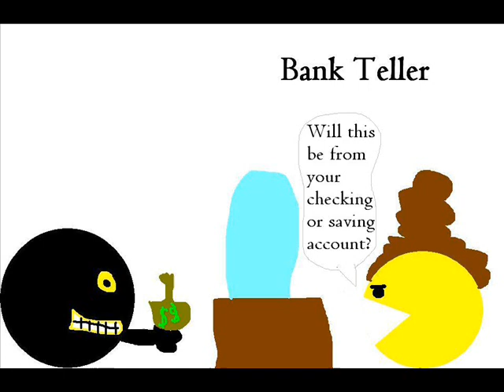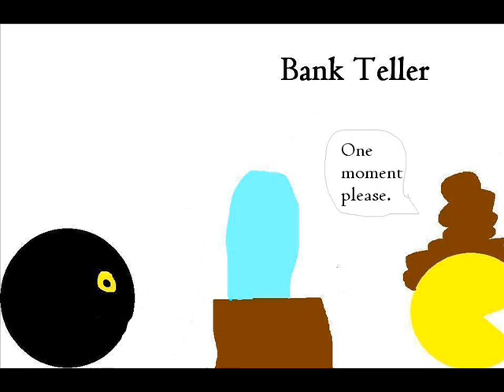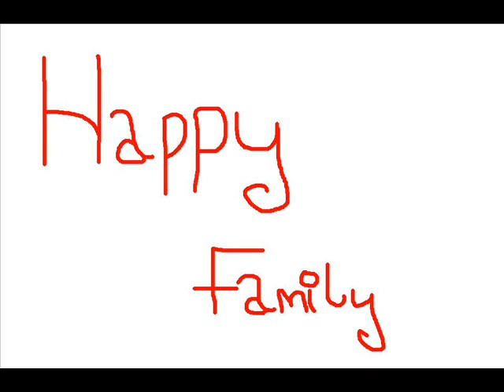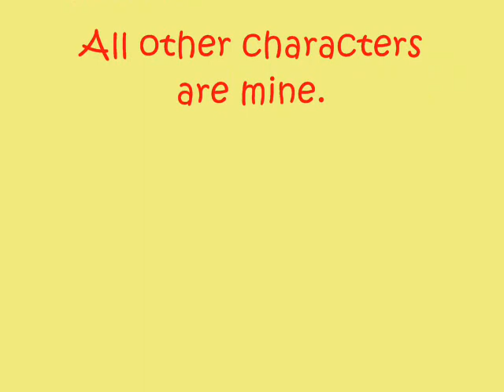Pac-People: Rob a Bank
Pac-man and PacWoman decide they need money so Pac-man goes and gets a job... Well he lies to Ms.Pac-man and takes money out of their savings account. Then the story get changed when Teenager Pac brings his wife in the picture.